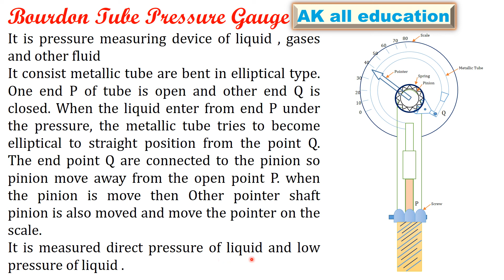Bourdon tube pressure gauge in hindi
This video includes full detail of bourdon tube pressure gauge with a simple diagram.